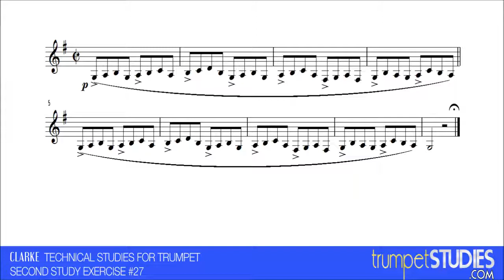Clarke Technical Studies, Second Study Ex 027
Technical Studies by Herbert L Clarke are an essential part of any serious trumpet student's practice routine. Many trumpeters practice these studies until they pop out almost automatically. Enjoy!